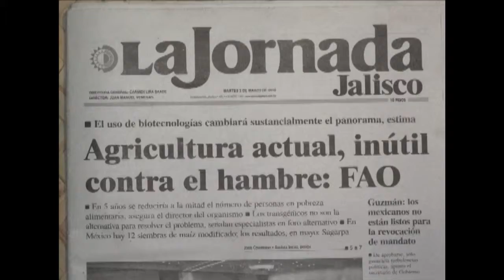FG05. Palabras campesinas y teatro.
Participaciónes campesinas y obra de teatro.